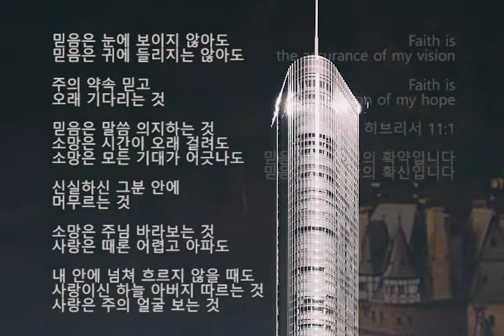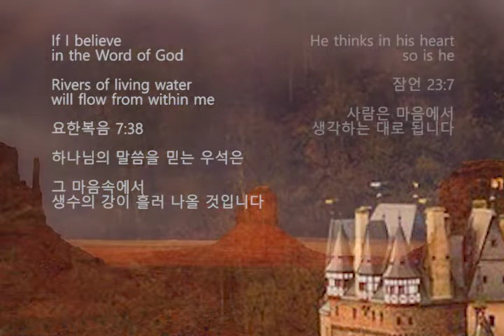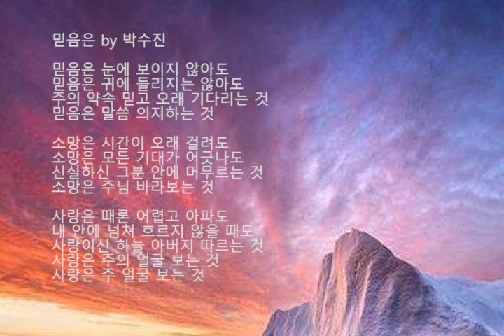믿음은 by 박수진